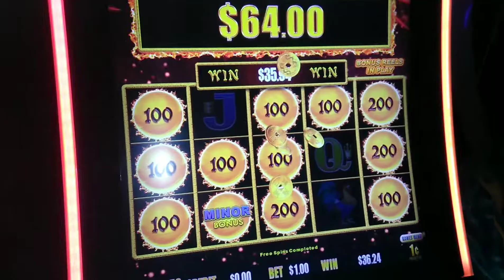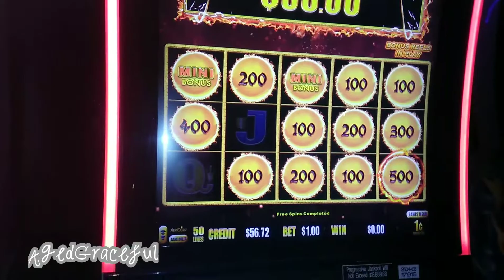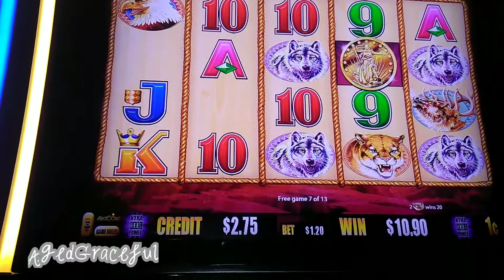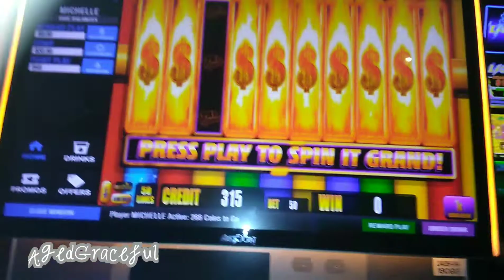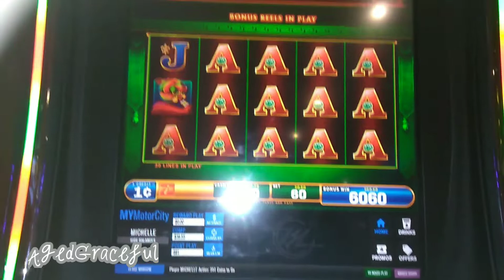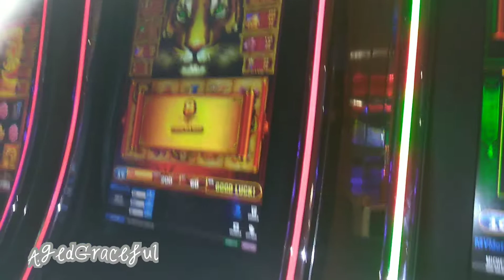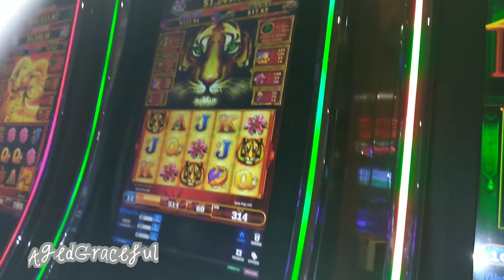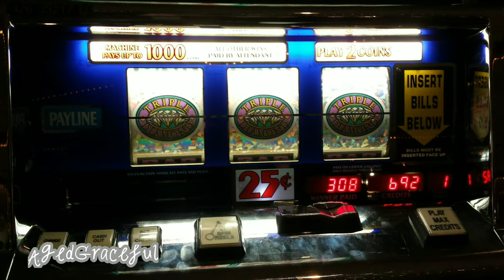PANDAJOCK SLOTS SPOOF ~ WE ARE WINNERS IN #2019! (Hidden Giveaway Closed 1/8/2019 @11:50 PM)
Hey loves! It is still the beginning of the year so Happy New Year to you all. I am dedicating this video to one of my favorite channels to watch the PandaJock Slots Channel!  He is such a beautiful person and I really enjoy his videos as well as the friendship we have developed going back and forth to one another's channels.

I will link his channel in this description box so that you can check out his channel. I hope that you enjoy this video and can watch until the end. (THE HIDDEN GIVEAWAY WILL END ON TUESDAY 1/8/19 @11:50 PM EST) You must be 18 to enter and a subscriber to the channel. I appreciate all of your support.

Please have a blessed, healthy and prosperous new year! With sincere love and appreciation.

Michelle

Additional Creator Content Credits:
Renderforest.com Intro, Website and
Presentation Media